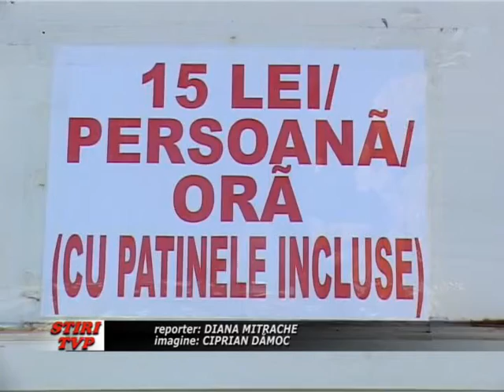Se deschide patinoarul din Petrosani